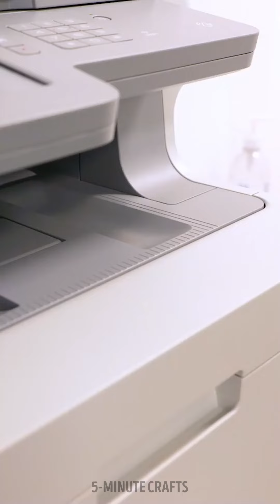💸 Budget-Friendly Ideas that will Save you Money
00:00 DIY fan for hot days
2:00 How to shoot your dog
4:30 How to clean a tap
7:00 How to clean a hairbrush
11:00 DIY electric toothbrush